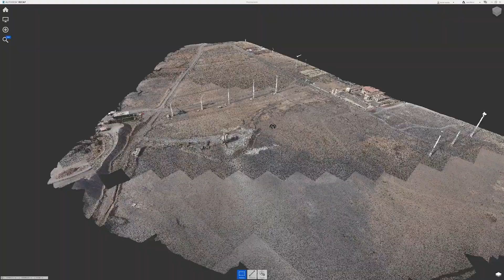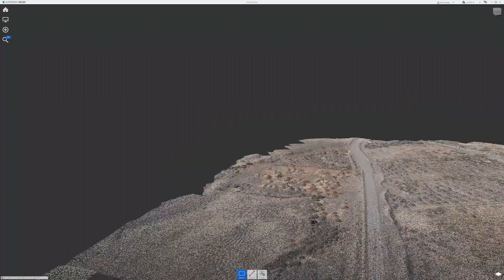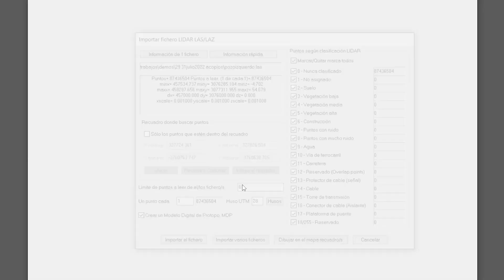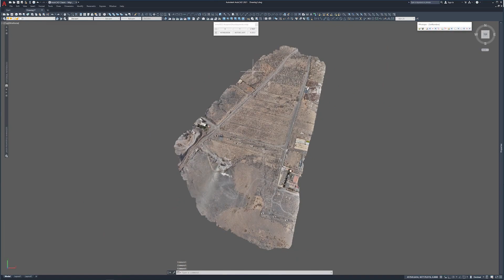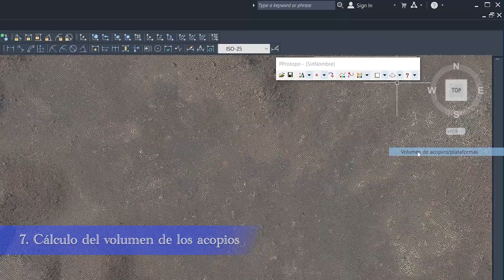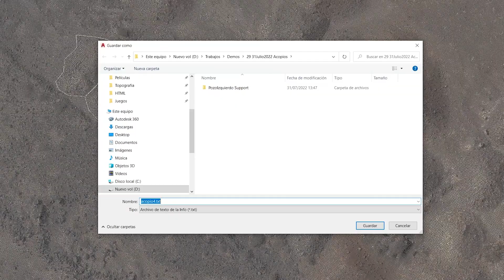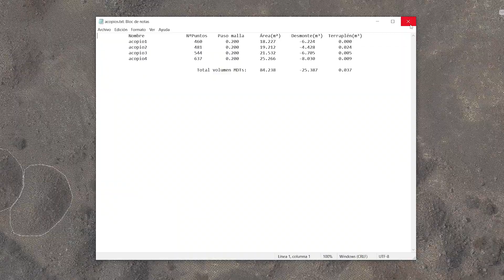Volúmenes con nube de puntos (I). Acopios. Primer Método. (1/2)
Este es un primer curso de "Cálculo de volúmenes con nube de puntos LiDAR" en el que vamos a aprender, con dos vídeos, cómo se realiza el cálculo del volumen de cualquier tipo de material extraído del terreno, ya sea en una mina, cantera, vertedero, etc, dispuesto en acopios.

0:00 Inicio
0:28 Introducción
0:37 Creación del fichero ".rcp" de Autodesk ReCap
1:18 Creación del Modelo Digital de Protopo, MDP
2:54 Activación de la ventana de coordenadas del MDP
3:09 Vinculación del fichero ".rcp" de Autodesk ReCap creado
3:19 Creación de las polilíneas 2D delimitando los acopios a calcular
4:05 Cálculo del volumen de los acopios
5:26 Creación del informe de volúmenes de los acopios

Para cualquier información o sugerencia sobre el programa puedes ir a nuestra página web o canal de Discord: